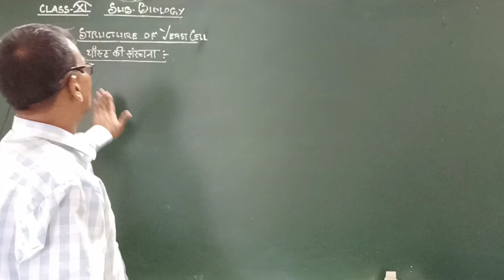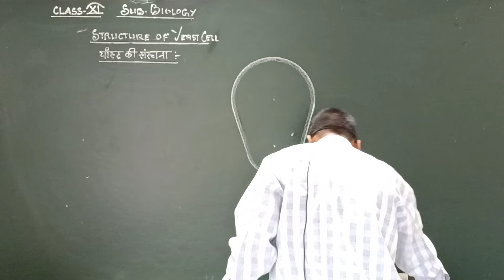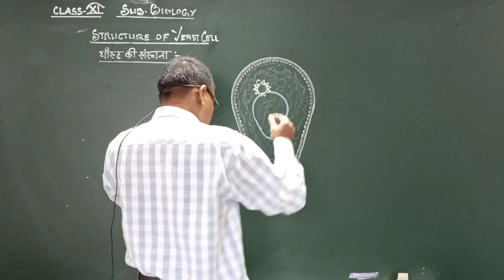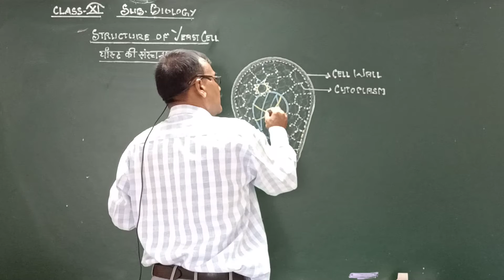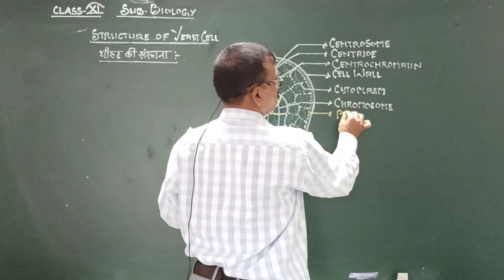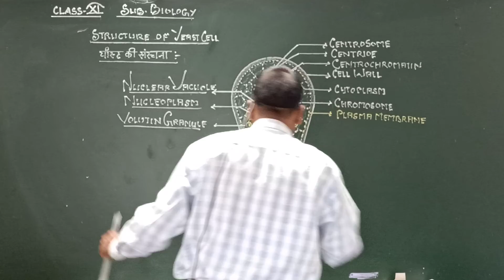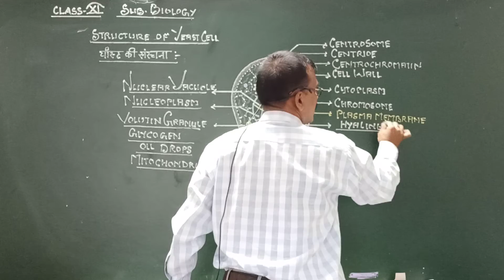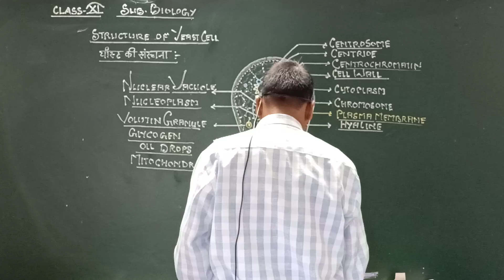Topic- Structure of Yeast Cell